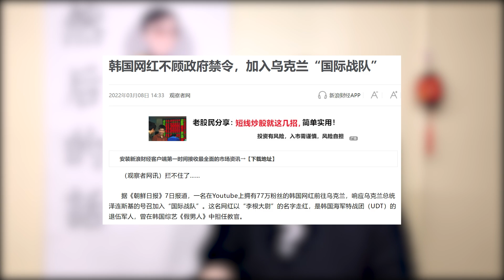韩国网红主动去乌克兰参战，与中韩未来有什么关系？